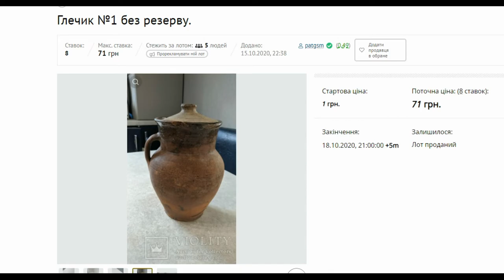Продал куклы СССР за 300 зеленых.